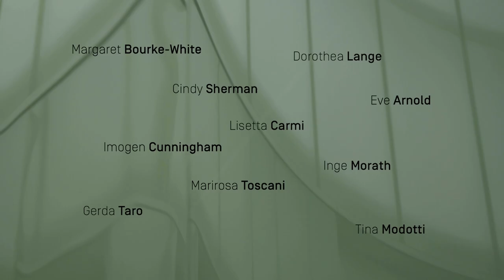dieciXdieci: 10 storie per 10 donne che hanno cambiato la storia della fotografia